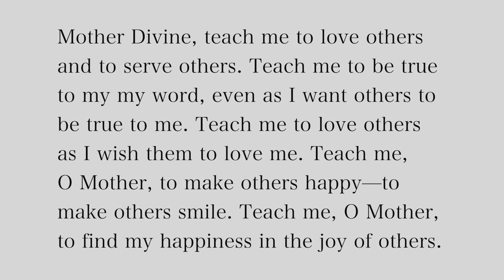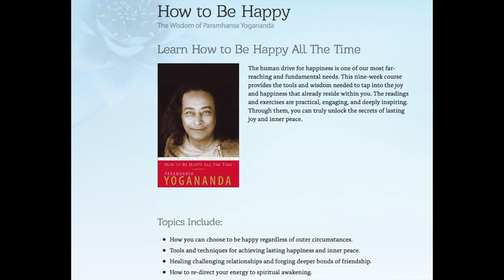How to Be Happy All the Time with Phouvang Sengmany and Swamiji - Episode 4